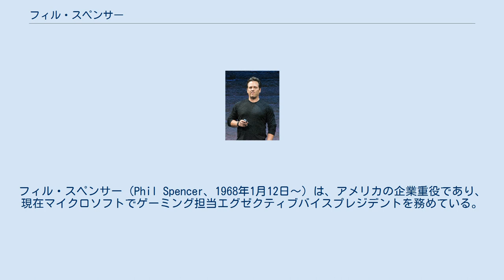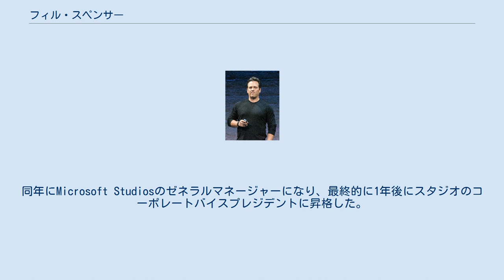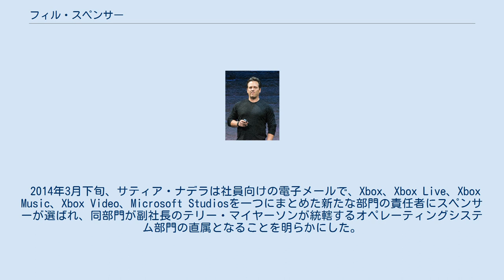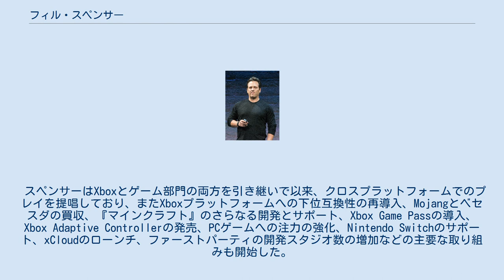フィル・スペンサー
フィル・スペンサー（Phil Spencer、1968年1月12日～）は、アメリカの企業重役であり、現在マイクロソフトでゲーミング担当エグゼクティブバイスプレジデントを務めている。
Xboxブランドの現責任者であり、マイクロソフトでゲームを担当するグローバルなクリエイティブチームとエンジニアリングチームを率いている。
 スペンサーはワシントン大学で学士号を取得しており、現在エンターテインメントソフトウェア協会とPaley Center for Mediaの役員を務めている。
 スペンサーは1988年にインターンとしてマイクロソフトに入社し、マイクロソフト初のCD-ROMベースのタイトル（『エンカルタ』など）開発の主導、Microsoft Moneyの開発マネージャー、「Microsoft Works」や「Microsoft Picture It!」などのマイクロソフトのオンラインおよびオフラインの消費者向け生産性製品のゼネラルマネージャーなど、多くの技術的な職務を歴任してきた。
 スペンサーは2008年までMicrosoft Game Studios EMEAのゼネラルマネージャーとしてMicrosoftの欧州のデベロッパーやLionhead Studiosやレアなどのスタジオと協力してきた。
同年にMicrosoft Studiosのゼネラルマネージャーになり、最終的に1年後にスタジオのコーポレートバイスプレジデントに昇格した。
2010年からはマイクロソフトのE3カンファレンスに参加している。
 2014年3月下旬、サティア・ナデラは社員向けの電子メールで、Xbox、Xbox Live、Xbox Music、Xbox Video、Microsoft Studiosを一つにまとめた新たな部門の責任者にスペンサーが選ばれ、同部門が副社長のテリー・マイヤーソンが統轄するオペレーティングシステム部門の直属となることを明らかにした。
 2017年9月、スペンサーは上級幹部チームに昇進し、ゲーミング担当エグゼクティブバイスプレジデントの肩書を得て、CEOのサティア・ナデラの直属となった。
 2018年、スペンサーは2018 DICEサミットで基調講演を行い、2018年のThe Game Awardsで講演した。
 スペンサーはXboxとゲーム部門の両方を引き継いで以来、クロスプラットフォームでのプレイを提唱しており、またXboxプラットフォームへの下位互換性の再導入、Mojangとベセスダの買収、『マインクラフト』のさらなる開発とサポート、Xbox Game Passの導入、Xbox Adaptive Controllerの発売、PCゲームへの注力の強化、Nintendo Switchのサポート、xCloudのローンチ、ファーストパーティの開発スタジオ数の増加などの主要な取り組みも開始した。